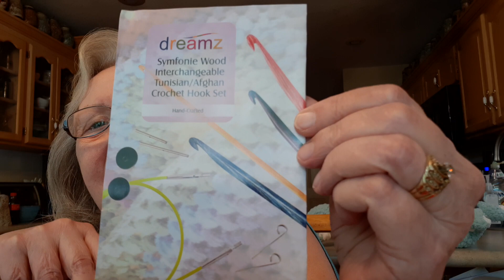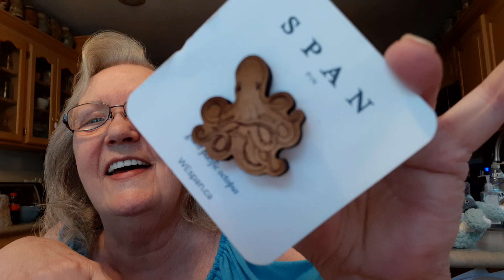Happy Mail Success!!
Sandy Clark - Crochet Eh Canada! The missing package has been located and delivered!!!